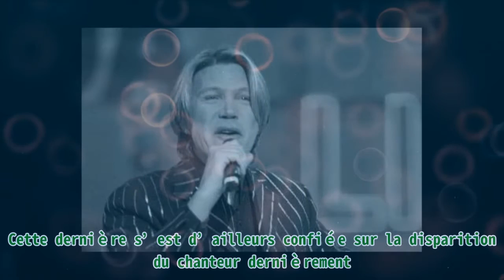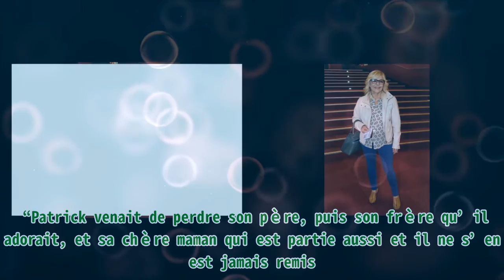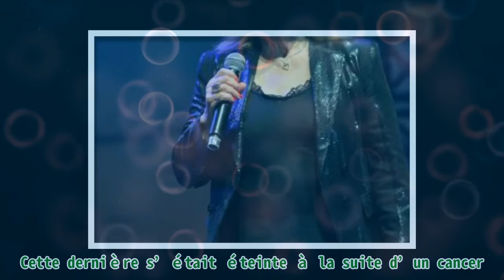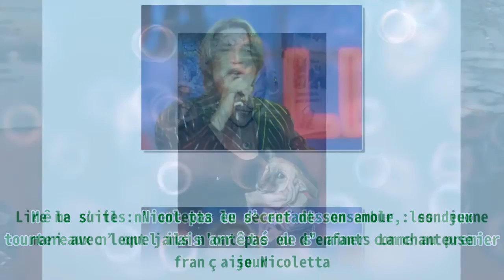Décès tragique de Patrick Juvet : Nicoletta dévoile la profonde solitude dont il souffrait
Décès tragique de Patrick Juvet : Nicoletta dévoile la profonde solitude dont il souffrait |Invicta Men's Pro Diver Stainless Steel Quartz Watch . Please help me with an order to maintain the system, thanks a lot.| Plusieurs mois se sont écoulés depuis le décès de Patrick Juvet, mais le défunt est toujours bien présent dans le cœur de Nicoletta. Cette dernière s’est d’ailleurs confiée sur la disparition du chanteur dernièrement. Nicoletta était récemment invitée chez Variation pour une interview. Durant l’entretien, la chanteuse est revenue sur la tragique disparition de Patrick Juvet. Découvrez ce qu’elle a dit. SES CONFIDENCES Les Français ont été bouleversés d’apprendre le décès de Patrick Juvet il y a quelques mois. Le 1er avril 2021, l’interprète de “Où sont les femmes” a été retrouvé sans vie chez lui, à Barcelone. Il a laissé derrière lui ses proches et tous ses fans. Le chanteur suisse Patrick Juvet se produit à l'Olympia, à Paris. | Photo : Getty Images Nicoletta fait partie des gens qui ont pu côtoyer le regretté chanteur de son vivant. Très amie avec l’ancien membre des “Enfoirés”, la musicienne de 77 ans ne l’oublie pas. Dernièrement, l’épouse de Jean-Christophe Molinier est même revenue sur la solitude que ressentait son défunt ami quand il était encore en vie. “Patrick venait de perdre son père, puis son frère qu’il adorait, et sa chère maman qui est partie aussi et il ne s’en est jamais remis. Il était très seul”, a-t-elle confié pendant son entrevue avec le magazine Variation. La chanteuse Nicoletta | Photo : Getty Images Notons que pour honorer la mémoire du chanteur, la septuagénaire a prévu d'interpréter sa chanson “Ma vie file entre tes doigts” durant l’un de ses spectacles. LA PERTE DE SA MÈRE La douleur qu'elle a ressentie à la disparition Patrick Juvet, Nicoletta la connaissait déjà avant. En effet, alors qu’elle n’avait que 19 ans, l’interprète de “Mamy Blue” a dû faire face au décès de sa mère. Cette dernière s’était éteinte à la suite d’un cancer. La maman d’Alexandre Chappuis a appris le décès de celle qui l’a mise au monde via un télégramme. La chanteuse Nicoletta | Photo : Getty Images “C’était très brutal”, a-t-elle déclaré en juillet 2021, au micro d’Europe 1. ZOOM SUR SA VIE PRIVÉE En parlant de Nicoletta, la chanteuse file le parfait amour avec Jean-Christophe Molinier depuis des années. Même s’ils n’ont pas eu d’enfants ensemble, les deux tourtereaux n’ont jamais arrêté de s’aimer comme au premier jour. Lire la suite : Nicoletta le secret de son amour : son jeune mari avec lequel ils n'ont pas eu d'enfants La chanteuse française Nicoletta.